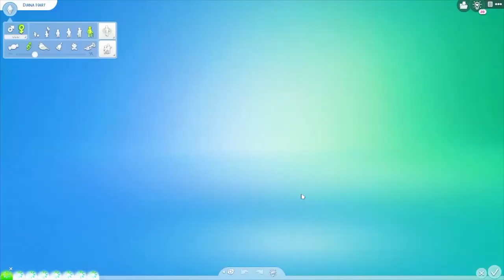Thank you!! My Twitch chat helped me choose outfits for the LYFC Wedding Episode!!! | The Sims 4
Hi my lovelies, I streamed on TWITCH April 13th to choose outfits for the upcoming wedding episode for LYFC. Thank you for helping me finalize wedding outfits. It's all coming together, I'm so excited.

Origin ID: GiaXOXO

Edited with Da Vinci Resolve 17
Thumbnail created with CANVA & Photoscape X